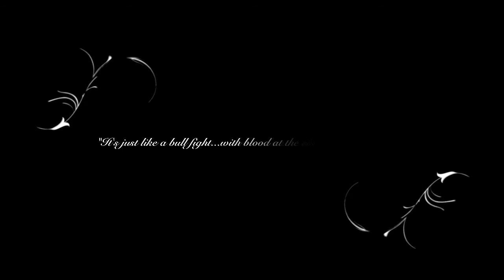Longwood University Theatre Presents: Blood Wedding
A trailer for Longwood Theatre's production of Federico Garcia Lorca's Blood Wedding.
Blood Wedding is closing its run this weekend on October 4th, 5th, 6th, and 7th so don't miss your last chance to see this amazing production!
Buy your tickets at etix.com or at the Longwood Theatre Box Office located in CSTAC.
longwood.edu/theatre

Video by Katie Bennett